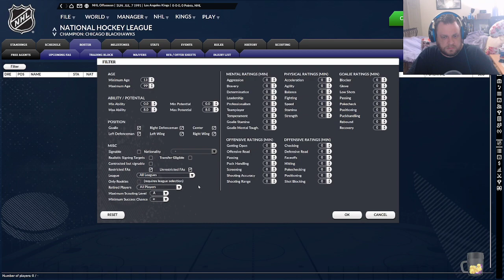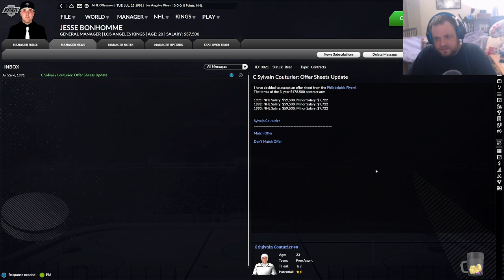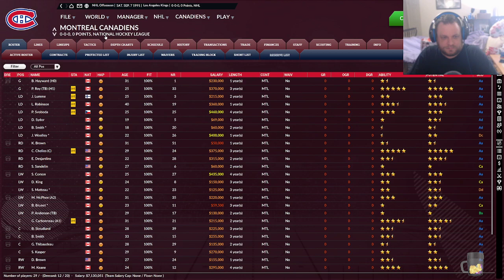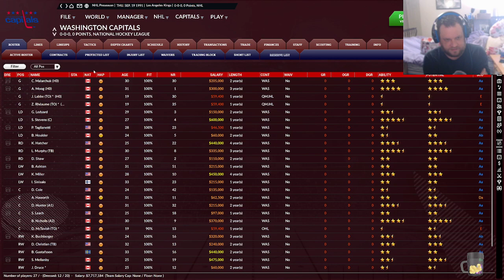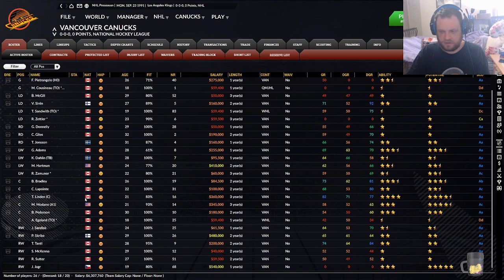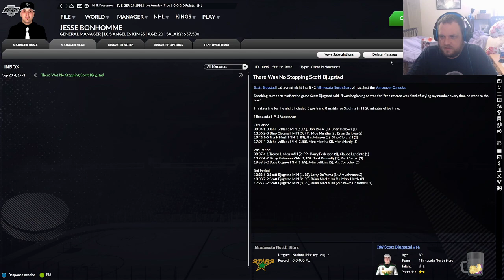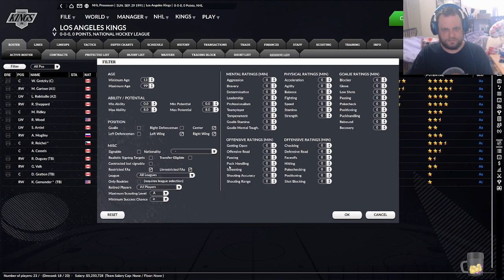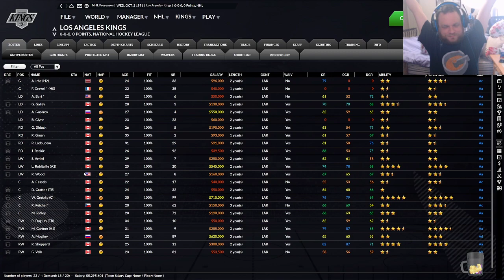Let's Play Franchise Hockey Manager 8 (FHM8) LA Kings Historical Challenge (Ep.24)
Let's Play Franchise Hockey Manager 8 (FHM8) LA Kings Historical Challenge by Adequate Random Gaming.